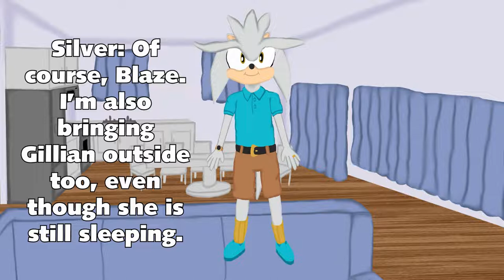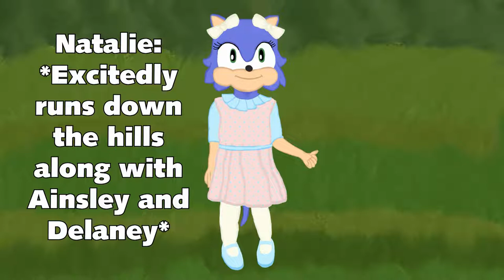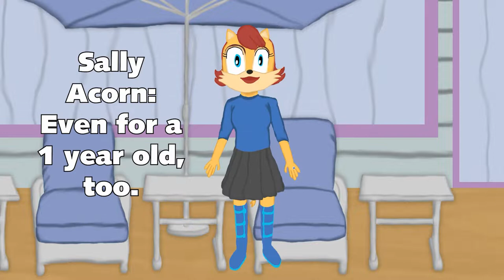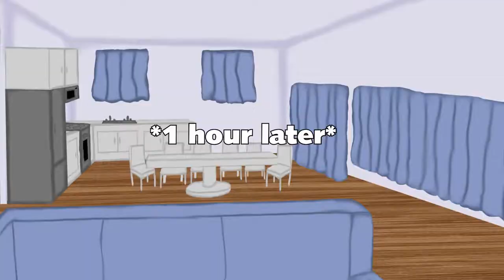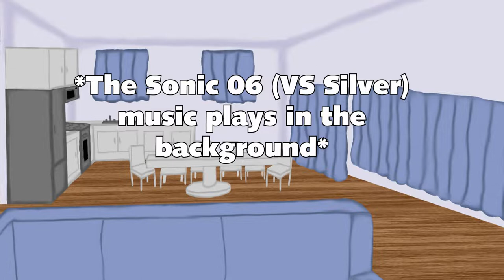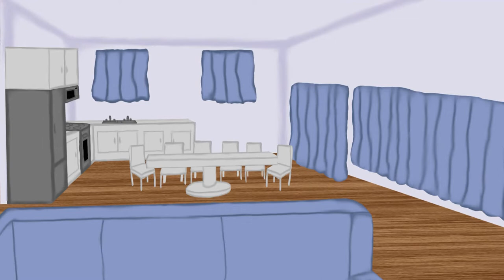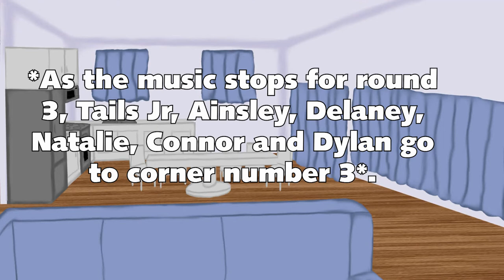Finn the Hedgehog's 1st Birthday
Update August 17, 2023: I'm glad to see how this is paying off even after a year. You should go ahead and check out the fanfic for his 2nd birthday

Finn says It's No Use a lot and I'm also making meme sound effects for him to create memories and happy times while making memes out of the negative situations I face at an intuitive level through the use of comedy and embracing positivity in this world of uncertainties.

I don't own the Boss Fight music from Sonic 06, or the grownups here, but, the kids and babies here are fan-characters by me.

Anyways, I've worked on this fanfiction for a while, and here it is.

Anyways, Finn the Hedgehog is my 3rd born Silvaze fankid, and today is his First Birthday.